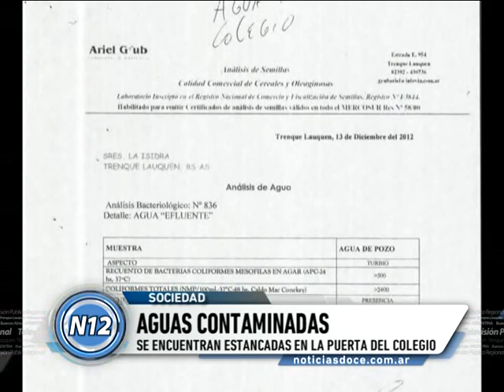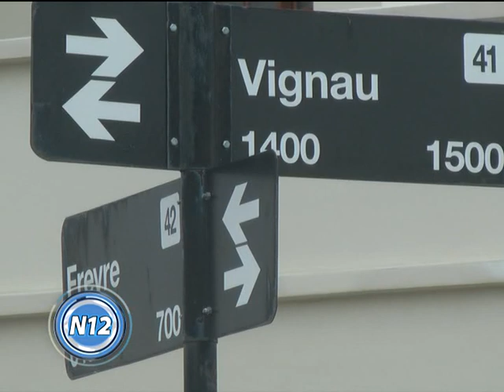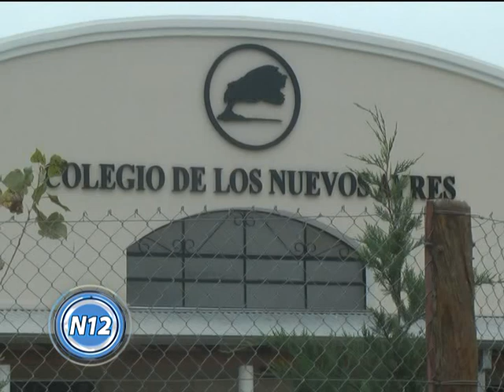CANAL 12 T.LAUQUEN - COLEGIO DE LOS NUEVOS AYRES protesta por aguas servidas